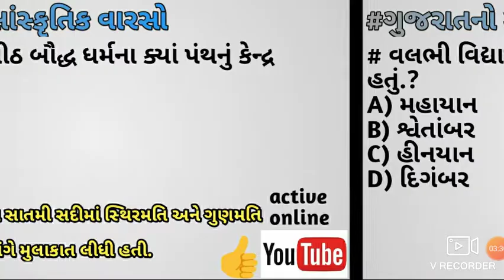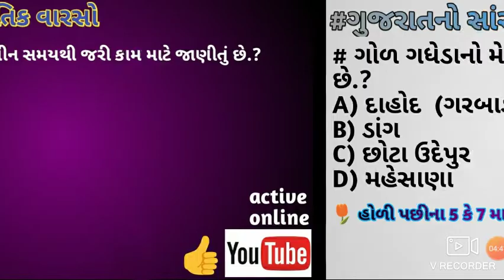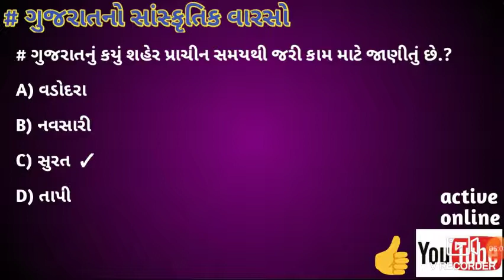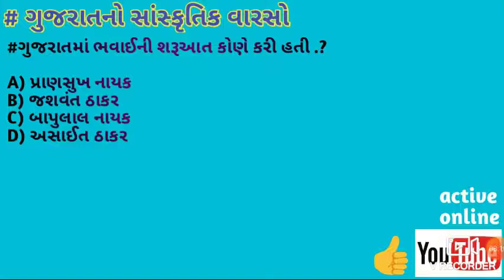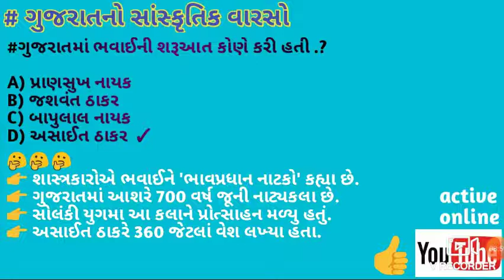Gujarat no sanskutik varso STD 10 samajik vigyan binsachivay exam gk TET EXAM GK VIDEO police exam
ગાંધીજી વિશે જાણો

તમામ પરીક્ષા માટે ઉપયોગી થાય તેવી માહિતી

ગાંધીજીનો પરિચય જાણો.